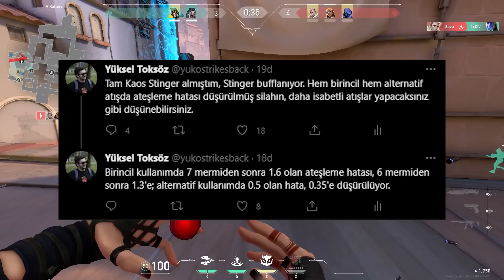GECE PAZARI TARİHİ BELLİ OLDU! STINGER BUFF ve VALORANT TURNUVA MODU YENİ BİLGİLER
VALORANT Gece Pazarı Ne Zaman ?
VALORANT Night Market Ne Zaman?